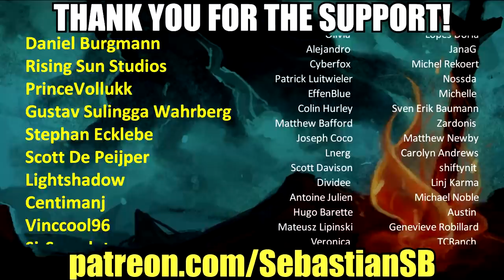Let's Play Vampire The Masquerade: Bloodlines Part 49 - This is Werewolf Country